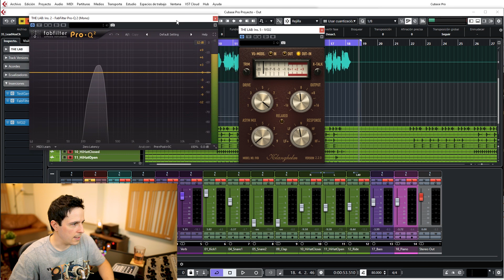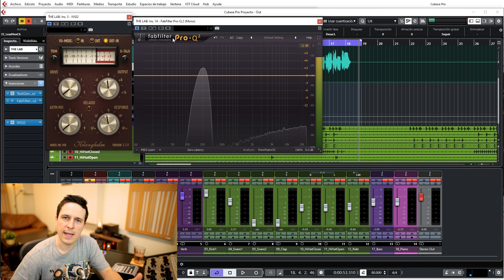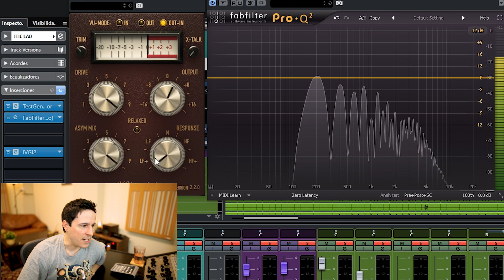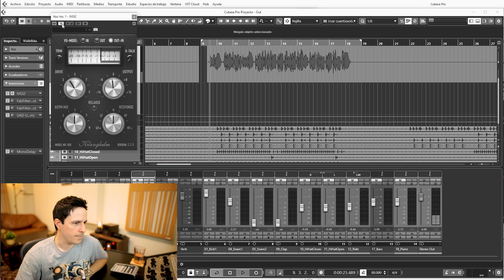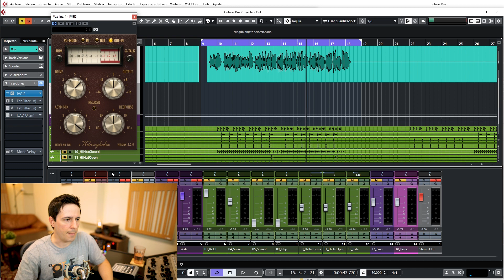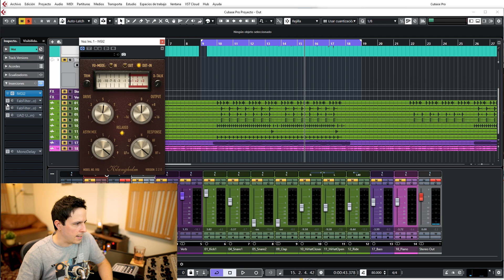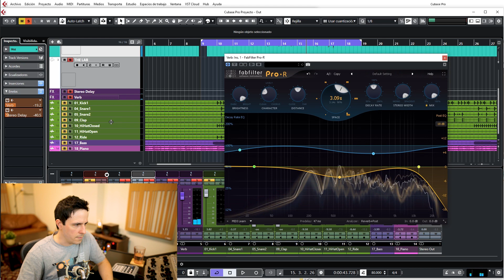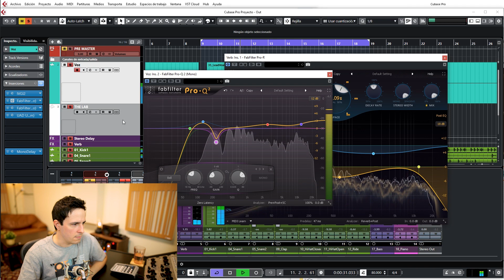PLUGIN GRATUITO DE SATURACIÓN | TUTORIAL Y DEMOSTRACIÓN de funcionamiento del IVGI 2 de Klanghelm